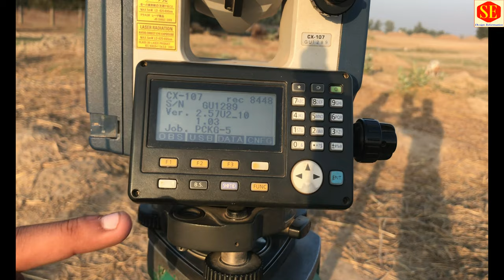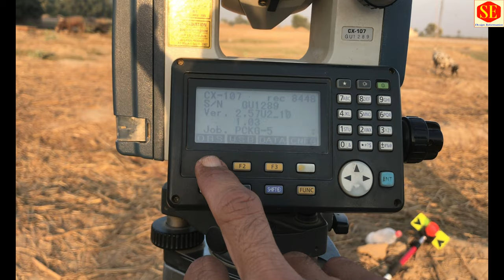Sokkia Total Station. Surveying Instrument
Sokkia Total Station Setting & Working Conditions Just View . Land Survey Working. Surveying Instrument